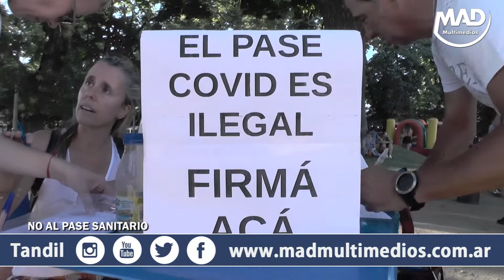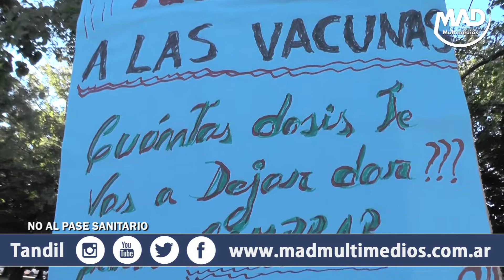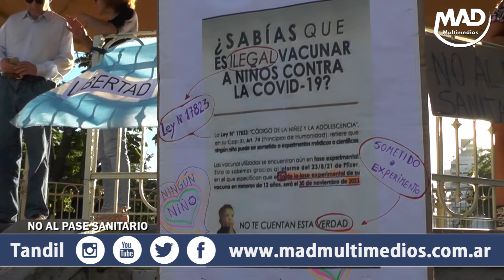NO AL PASE SANITARIO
Vecinos y vecinas de nuestra ciudad se reunieron en la plaza del centro, para juntar firmas y adherirse a una Acción Declarativa de Certeza, que pide la inconstitucionalidad de la resolución de la Provincia de Bs. As. del Pase COVID.